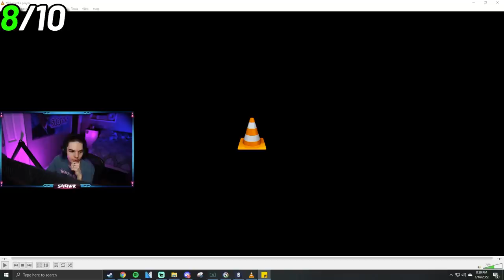Guessing the Siege YouTuber by ONLY Their Clips Part 3